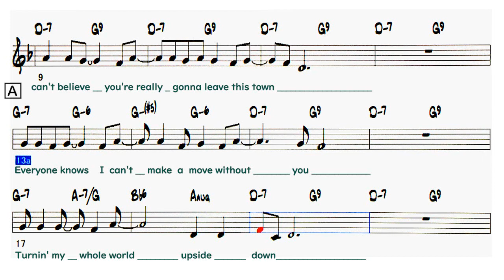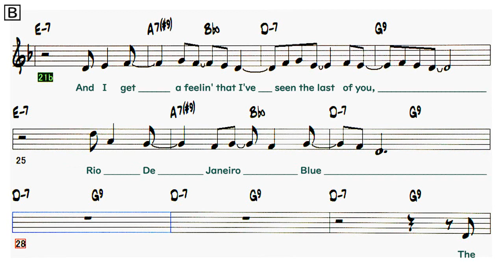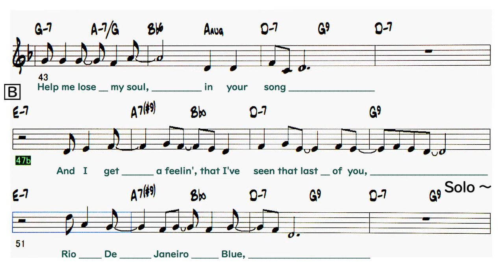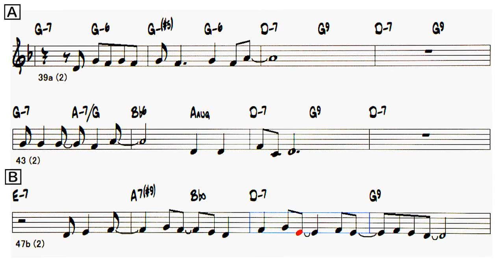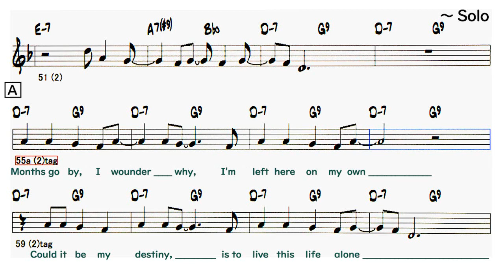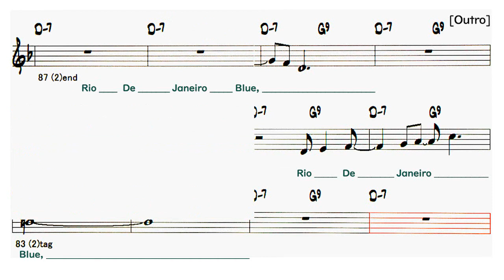Rio De Janeiro Blue - ( C 🎹 )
〇  Rio De Janeiro Blue
    ( by  L & M :  John Haeny , Richard Torrance - 1979 )
     Artist：Randy Crawford
・ アレンジあり市販の楽譜とは違います。
It is different from the commercially available sheet music with arrangement.

 Lyrics
The clouds come a-creepin' and you got me weepin'
This morning I can't believe you're really gonna leave this town
Everyone knows I can't make a move without you
Turnin' my whole world upside down
And I get a feelin' that I've seen the last of you,
Rio De Janeiro Blue
The salty air, your wind-blown hair, reflection on a dream
Thoughts of you with who knows who, flowin' through me like a stream
Brazilian serenades, linger on
Help me lose my soul, in your song
And I get a feelin', that I've seen that last of you, Rio De Janeiro Blue,
Solo - AAB AAB (29)
A 55-62 tag (8)
Months go by, I wounder why, I'm left here on my own
Could it be my destiny, is to live this life alone
A 63-70 tag (8)
These dark and rainy days have turned me cold
Long and sleepless nights, gettin' on
B 71-78 tag (8)
And I get a feelin' that I've seen the last of you, Rio De Janeiro Blue,